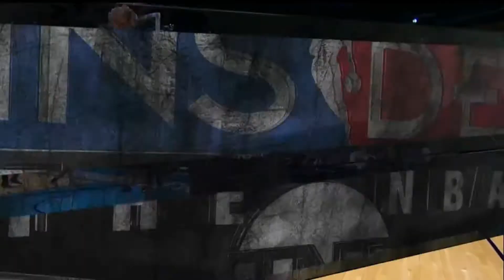Inside The NBA - What's In Shaq's Phonebook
Also Ernie recalls a shootout with him and Chuck from a few years ago.